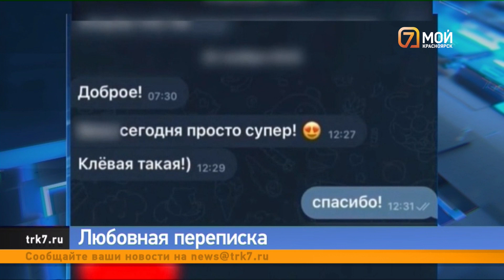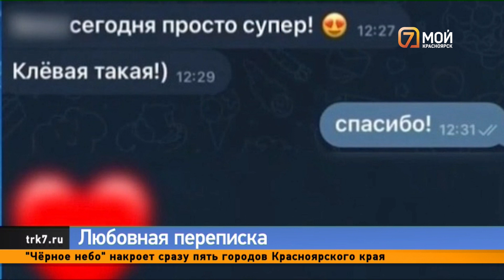СК начал проверку в отношении учителя красноярского лицея, который писал семикласснице